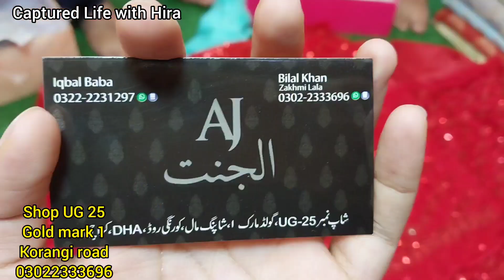Gold mark karachi-maxi,fancy & Bridal Dress shopping-Local Bazar Pakistan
Asslam o alaikum today i visit Gold mark karachi

Cover Topics :
Gold mark karachi
Cheap Shopping
Local Mall
Fancy Dresses
Stitched Kurti
Embroidery suit
Cheapest Jewelry
Bridal Long maxi
Chiffon bnarsi
Bridal dresses2023
Designer suit
Sharara Ghararay
Heels and sandals
Khussa
Readymade dress
kids shopping
fancy dress
eid shopping
Online shopping
eid shopping
ramzan shopping
Affordable shopping
Bags
Jewellery
Maxi

location : Gold mark karachi Shop no UG 25,26 near nadra office akhter colony